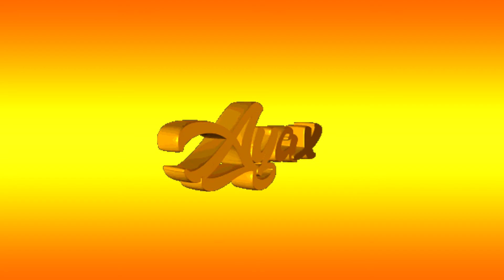Piñata - Digi Rmbl 2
Sound Found